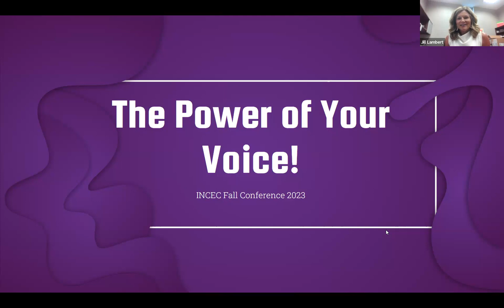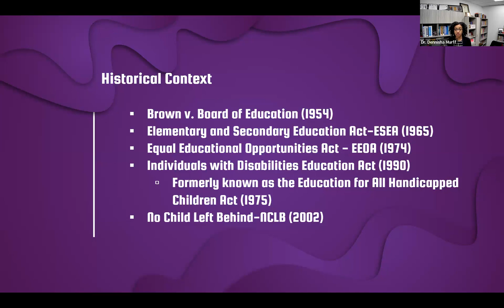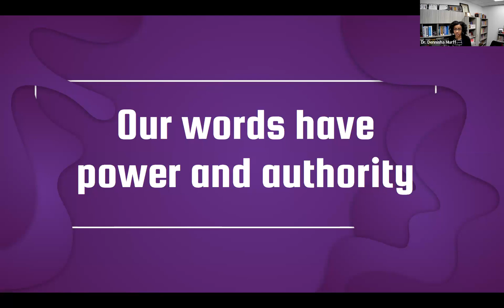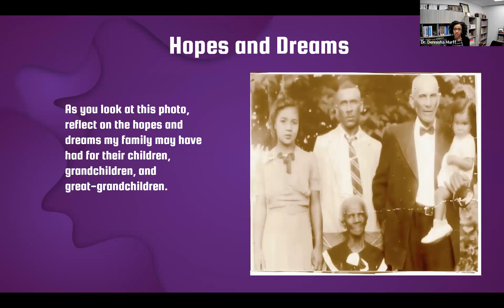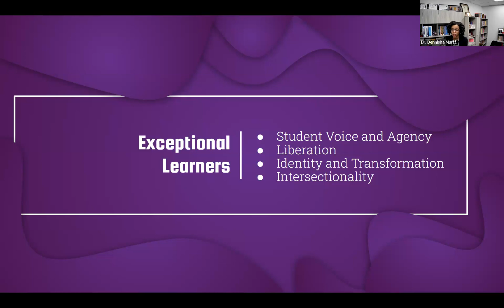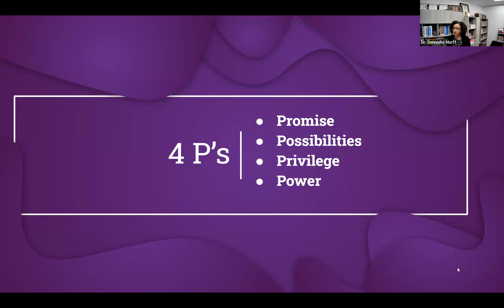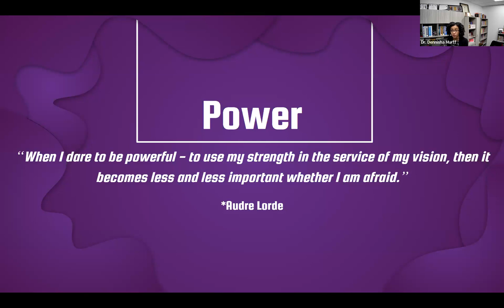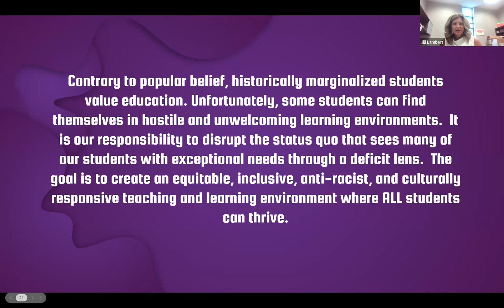Keynote: The Power of Your Voice (Dr. Dennisha Murff)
Indiana CEC Breaking Down Barriers Fall Symposium 2023